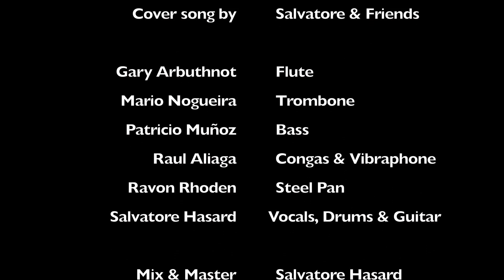AFRICA TOTO [Cover] Salvatore Hasard and Friends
Once again the power of music give us the chance of reconnecting with old friends from different Countries to put together a virtual band.

MUSICIANS:
Raul Aliaga: Vibraphone and Congas
Gary Arbuthnot: Flute
Salvatore Hasard: Drums, Vocals, Guitar.
Patricio Muñoz: Bass
Mario Nogueira: Trombone
Ravon Rhoden: Steel Pan

Mix and Master by Salvatore Hasard E51 Studio

If you want to see more of the musicians
🔽🔽🔽🔽🔽👇👇👇Links bellow

Original song recorded by the American rock band Toto in 1981, for their fourth studio album Toto IV, and released as the album's third single on September 30, 1982, through Columbia Records. The song was written by band members David Paich and Jeff Porcaro.